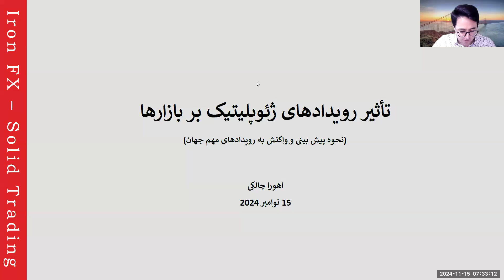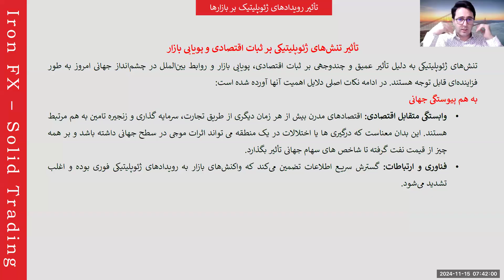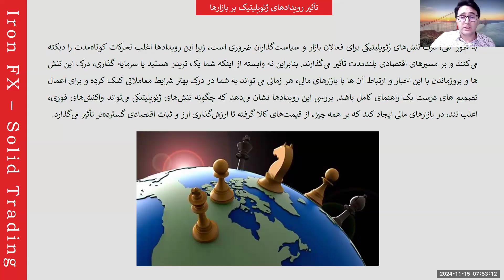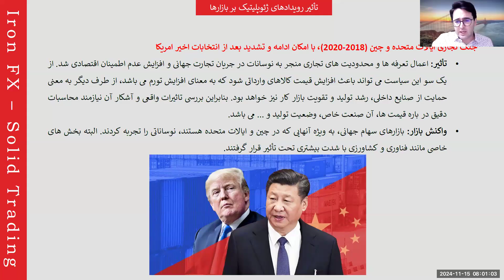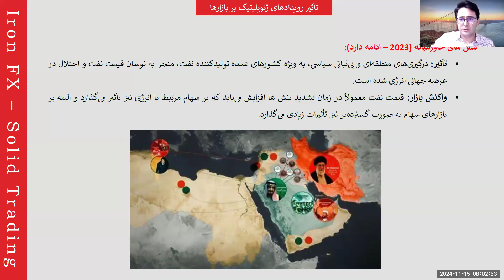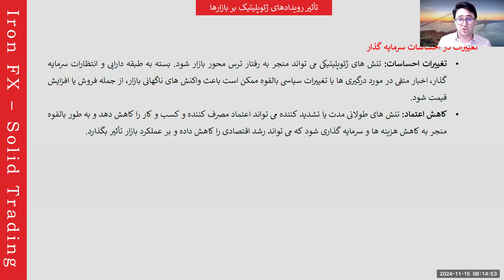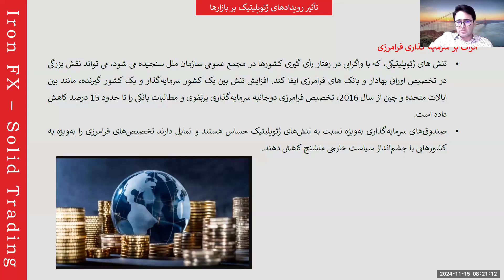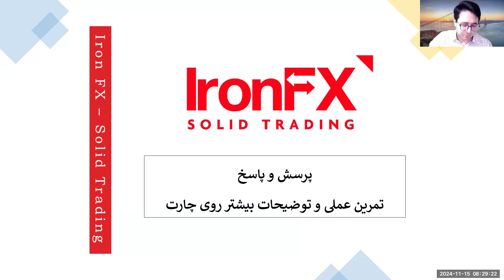تأثیر رویدادهای ژئوپلیتیک بر بازارها نحوه پیش بینی و واکنش به رویدادهای مهم جهان